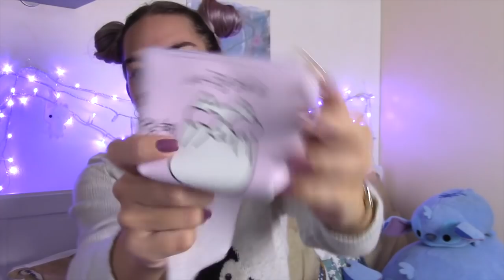KAWAII BOX UNBOXING + GIVEAWAY ☾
Cosa ci sarà nella Kawaii Box di questo mese? Scopriamolo insieme :)

IMPORTANTE Inserite una email che utilizzate spesso perché è attraverso quella che contatterò il vincitore!